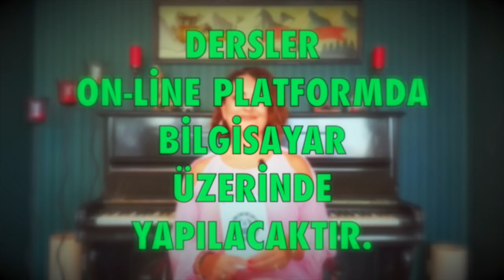Balık Burcu 🔴 Mart 2022, aylık burç yorumları, yükselen balık, astrolog Demet Baltacı ile astroloji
mart 2021 aylık burç yorumları (balık ve yükselen balık burcu)
balık Burcu ve yükselen balık burcu mart 2022 sağlık, iş, kariyer ve genel mart aylık burç yorumları (Astroloji)